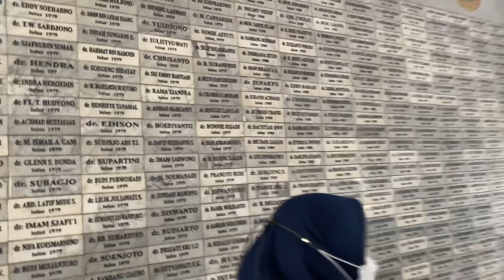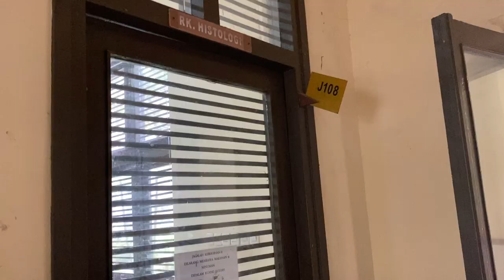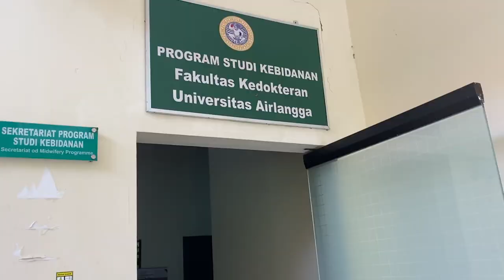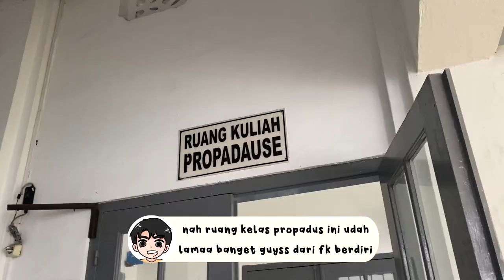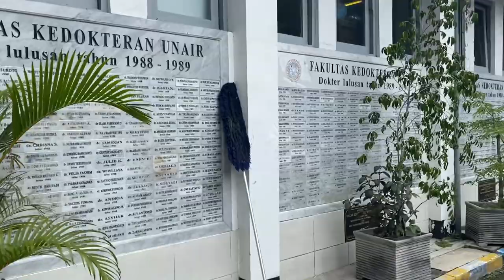TOUR DE CAMPUS FK UNAIR - VLOG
Halo temen-temen YouTube sesuai request kalian akhirnya aku bikin video tour de campus.. Enjoy the videoo!! minggu depan aku mau upload video lika liku di fk (kalo jadi bikin ye). makasih buat kalian yang udah ngedukung channel ini... aku seneng deh dan tambah semangat wkwkwkkk